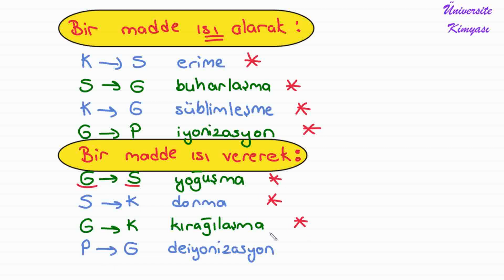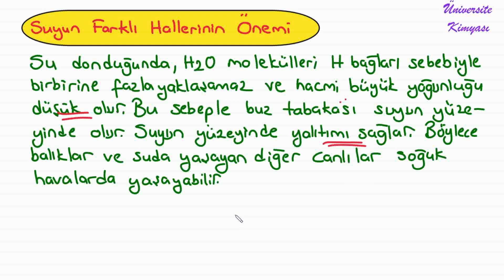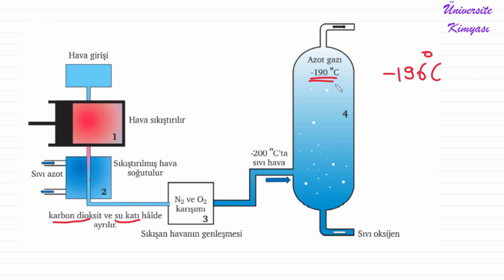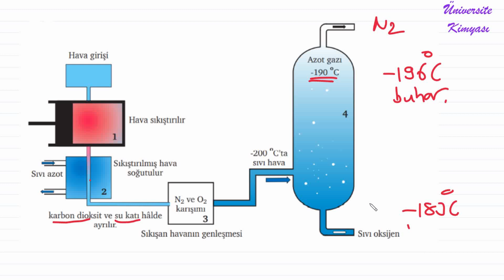LİSE KİMYASI | TYT KİMYA | 4. ÜNİTE | 1. MADDENİN HALLERİ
1. MADDENİN HALLERİ
KATI, SIVI, GAZ, PLAZMA
SUYUN FARKLI HALLERİNİN ÖNEMİ
SU DÖNGÜSÜ
ENDÜSTRİDE HAL DEĞİŞİMİNİN ÖNEMİ
LPG, LNG
HAVADAN AZOT VE OKSİJEN ELDESİ